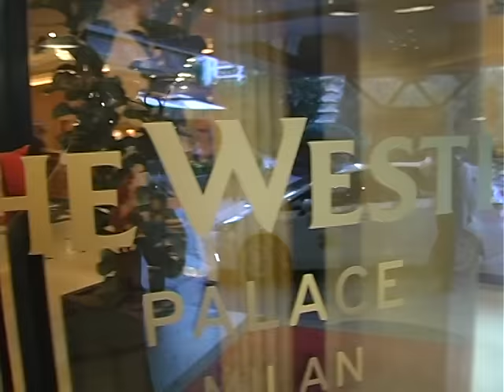50 + 1...ASSOCIAZIONE ITALIANA SOMMELIER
I 51 dell'Associazione Italiana Sommelier, i 15 di collaborazione tra Ais Milano e Westin Palace, le prospettive della più grande territoriale del Paese. Milano, 7 luglio 2016. Servizio di Simone Savoia.